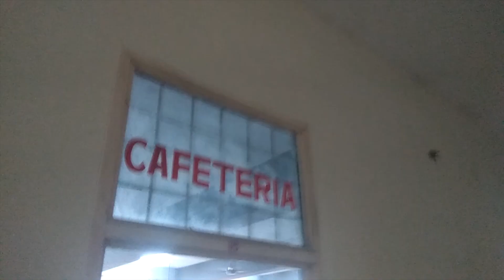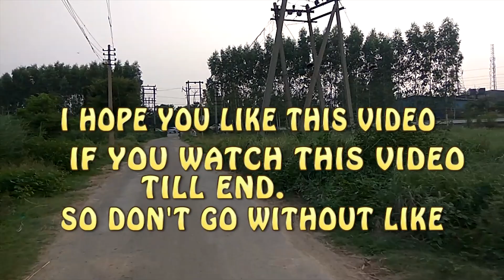MM UNIVERSITY SADOPUR AMBALA || FIRST DAY OF MY COLLEGE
HEY GUYS,
WHAT'S UP?

Welcome to New Rising Star

MM UNIVERSITY SADOPUR, FIRST DAY OF MY COLLAGE

In This video I Record first day of my collage.